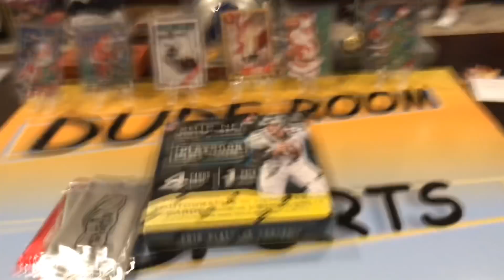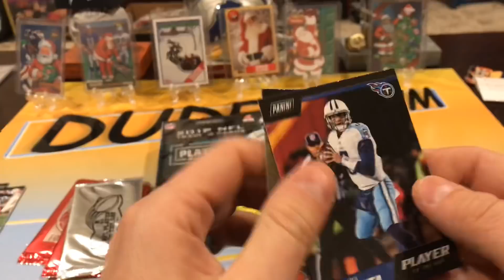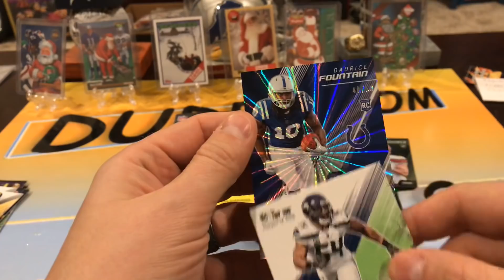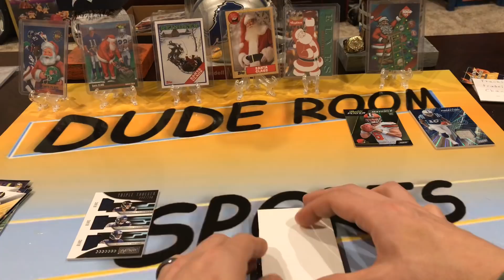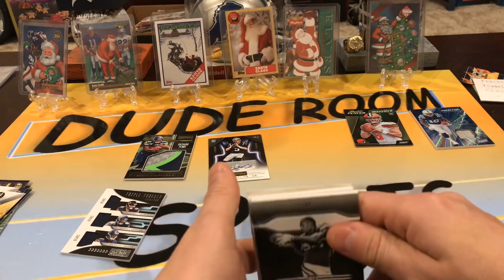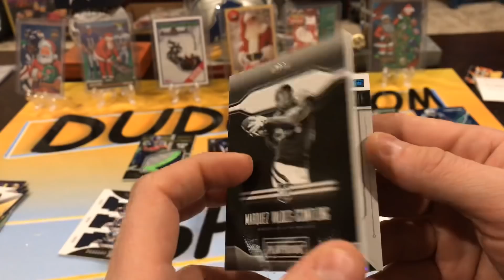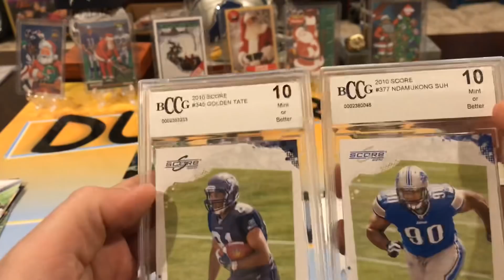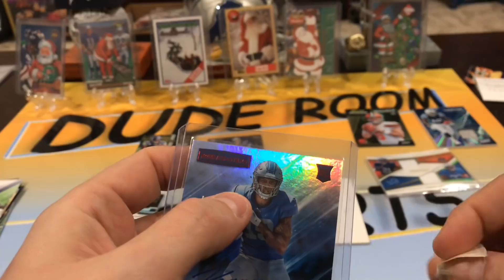2018 Panini Playbook! *December Giveaway Video*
Merry Christmas! Thank you everyone for the support!